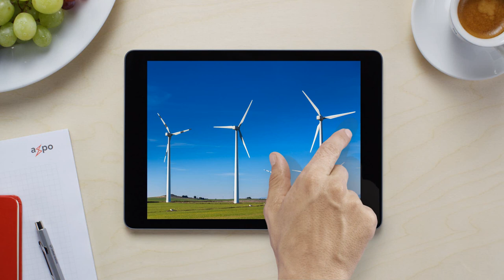Axpo in 120 Sekunden: Kundengeschäft in Europa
in 120 Sekunden erhalten Sie einen Einblick in unser vernetztes und gut ausgebautes Kundengeschäft in ganz Europa.